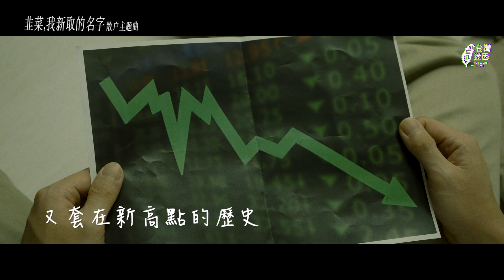【迷の音: 韭菜我新取的名字】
原曲：刻在我心底的名字
改編：台灣迷因
這首歌，送給這一年來
努力在股市裡殺進殺出
混口飯吃的各位小韭菜
只要聚在一起，公園就不寒冷了